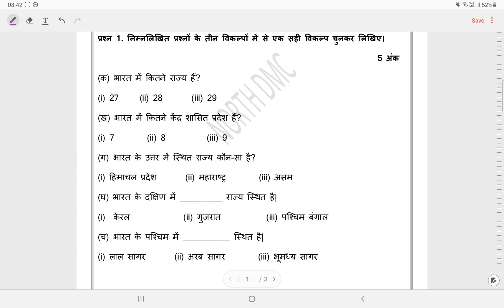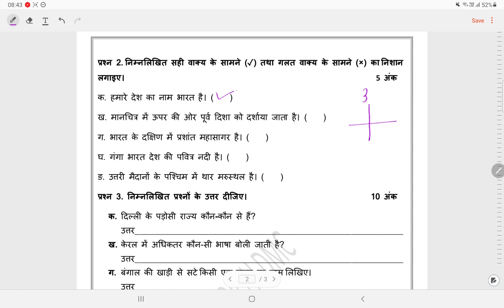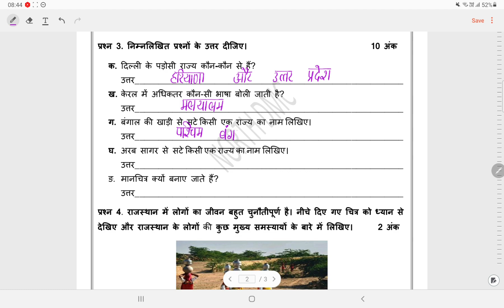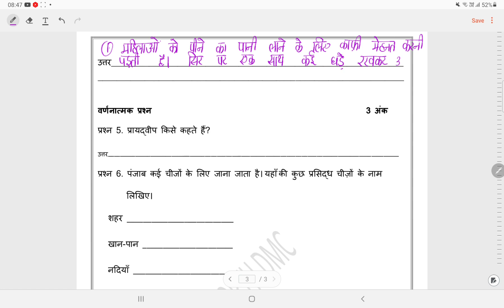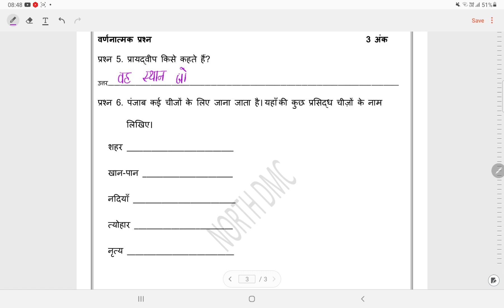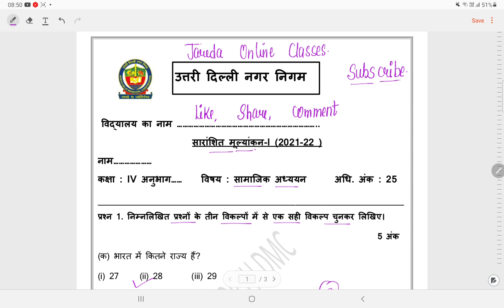क्लास 4 सामाजिक अध्ययन Question Paper Solution SA 1(1/10/21)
@ *Renuka classes*
📝DOE Worksheet
NDMC
SMCD
EMCD
🗓️SESSION 2021- 22
📚SUBJECT : SST सामाजिक अध्ययन